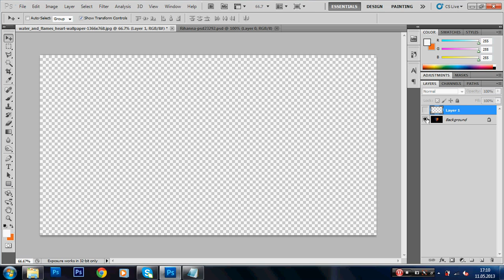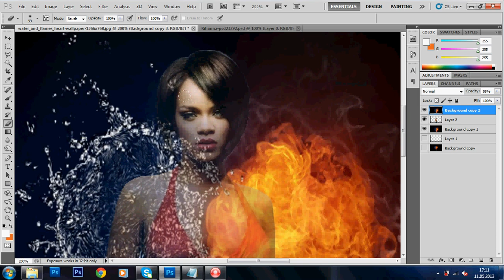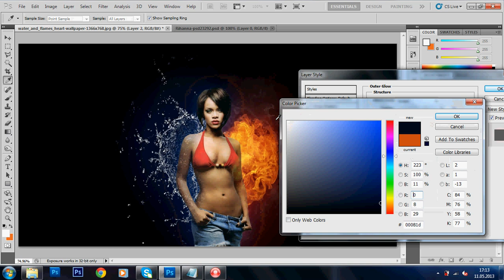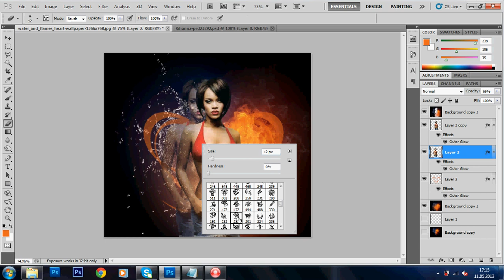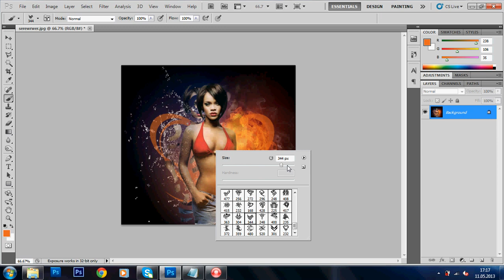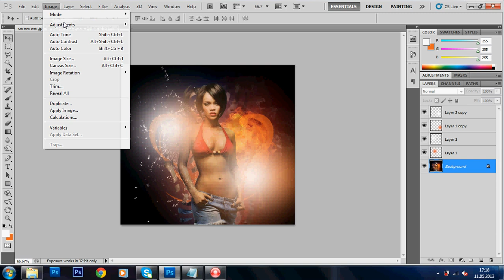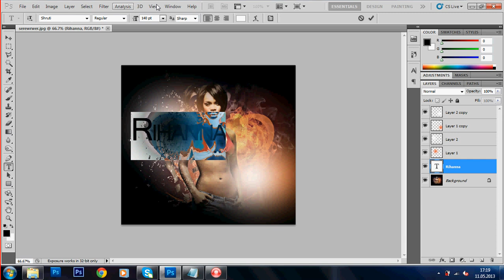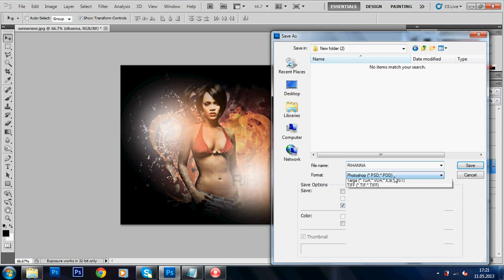Adobe Photoshop tutorial (graphic design II) Rihanna graphic design